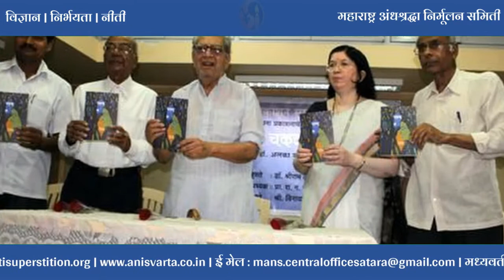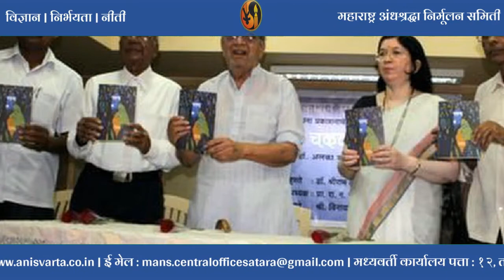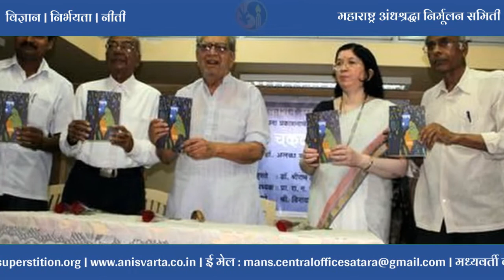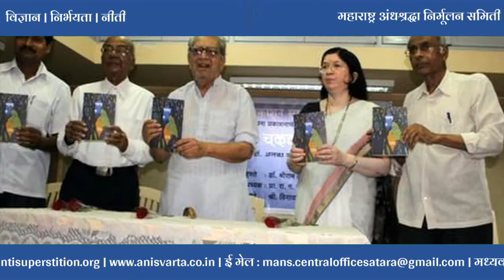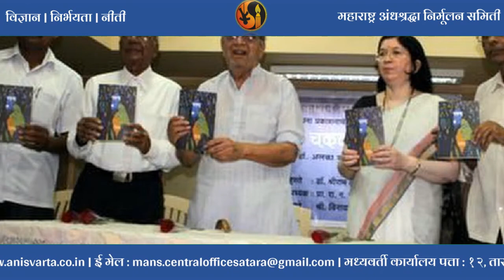Dr. Narendra Dabholkar on Rationalism डॉ.नरेंद्र दाभोलकर यांची दहा व्याख्याने- विवेकवाद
This is part 10/10 of the lectures delivered by Dr. Narendra Dabholkar

डॉ.नरेंद्र दाभोलकर यांची दहा व्याख्याने
१९८९ साली स्थापन झालेल्या महाराष्ट्र अंधश्रद्धा निर्मूलन समितीने प्रबोधन व संघर्ष याद्वारे मोठी जनचळवळ उभारली. ही चळवळ चालविताना अंनिसचे प्रवर्तक डॉ.नरेंद्र दाभोलकर यांना व त्यांच्या कार्यकर्त्यांना जनसामान्यांकडून अनेक प्रश्न विचारले गेले. त्यातील काही प्रश्न कुतूहलजनक, तर काही प्रश्न आक्षेप घेणारे किंवा गैरसमज निर्माण करणारे होते. अंनिसची भूमिका सर्वदूर पोहोचावी आणि चळवळी बाबतचे लोकमानसातील गैरसमज दूर व्हावेत या हेतूने ही दहा व्याख्याने निर्माण केली गेली आहेत. या निर्मितीच्या माध्यमातून डॉ.नरेंद्र दाभोलकरांच्या विचारांचे जतन, प्रचार आणि प्रसार करता आले, याचा आम्हाला सार्थ अभिमान आहे.

साभार- मॅग्नम ओपस

- महाराष्ट्र अंधश्रद्धा निर्मूलन समिती
१२, तारांगण, युनायटेड वेस्टर्न बँक कॉलोनी, शाहूनगर, गोडोली, सातारा ४१५००१